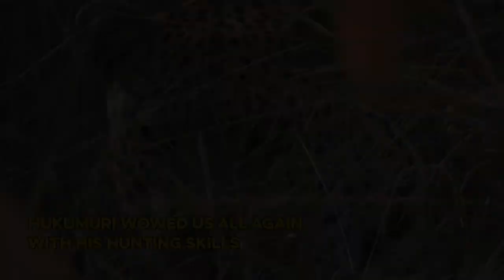The Cat Report: 17 - 23 June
It’s been a slightly quiet on the cat front in Djuma, however we were treated to sightings of all three large cat species!

The ever-peripatetic cheetah family crossed over from the west, pondering the possibility of a meal on Djuma. The cubs cajoled and frolicked while mom kept a watchful eye. Unfortunately meals seemed hard to come by so the family ambled back west towards the setting sun.

With the constant male lion drama in the northern Sabi Sand at the moment, you never know which pride you might encounter and where!

The Torchwood Pride where found on central Djuma: looking like they had had some success during the night. However slightly full bellies and the nerves of being in slightly unfamiliar country saw them move quickly back to the north and into more familiar territory.

The Styx Pride was found on Torchwood, regrettably they still have not managed to completely recover from their ever-present nemesis, mange. Fortunately a late rainy season has aided them in fighting the constant scourge and they are looking far better than they were at this stage of the dry season last year. The cubs were wonderfully rambunctious, scampering up trees, stalking and ambushing each other. There was a hopeful moment when a giraffe was spotted in the distance, but the giraffe with his elongated neck and superb eyesight spotted the lions long before they posed any danger.

Definitely one of the more curious looking leopards around, Hukumuri, was found just as he extinguished the last breath from an ill-fated young warthog. Once the struggle ceased he dragged the now lifeless pig to the shelter of a nearby thicket. Exhausted after the exertion of the hunt, he rested knowing that his bacon breakfast was in easy reach.

The big cat mecca that is the Mara Triangle Conservancy continued to produce some wonderful sightings and interesting behaviour!

Kakenya has moved her den from the small-unnamed inselberg to the massive Myles Turner Hill on the Tanzanian border (Named after the first warden of the Serengeti National park who is buried on the hill, overlooking his beloved Serengeti) making her slightly harder to keep a close eye on. She has been seen hunting to the north and west of Miles Turner Hill with no success since the large Thomson’s gazelle she caught a week ago. This doesn’t mean she hasn’t eaten, but has probably been surviving on scrub hares and other small prey.

The Mugoro Pride have been having a slightly hard time of it this week. The North Clan of hyenas has been a constant nuisance robbing them of at least 2 kills. With the Musketeer male lion coalition elsewhere at the moment and the pride consisting of only three females, times are tough for the Mugoros.

The Sausage Tree Pride proved difficult to find early in the week but from Tuesday we were able to work out their movements and were spoiled with them everyday for the rest of the week. This is where it gets interesting! On Thursday the whole pride was resting in the long grass to the south of Mlima Mbili (the two hills) with the older of the two young boys mating with a female and the rest of the pride doing absolutely nothing apart from rolling over every now and then. On Friday morning marauders from the south moved into the area! Two large male lions from around the Purungat bridge, this caused a scattering of the sausages! We were only able to find the young mating pair on Friday.

On Saturday morning further to the south than we had ever found them, we discovered the kinky-tailed female, the split-nosed female and the second young male. They were contact calling and searching for the rest of the pride; we followed them for over five kilometres as they searched. Hopefully this week we will be able to find the rest of the pride and hopefully the little cub has survived the tumultuous week.

Written By: Brent Leo-Smith